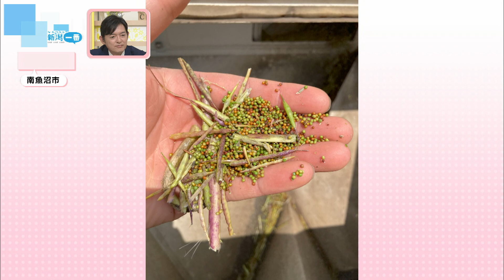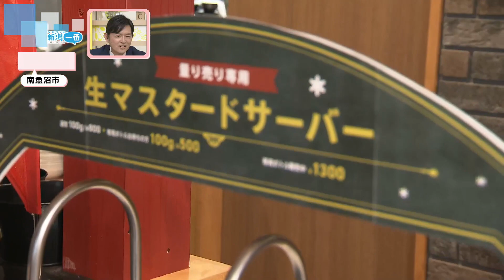【中継】“和からし”のマスタード 栽培・加工・販売まですべて農場で行うと話題に その魅力とは 《新潟》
2024年10月8日放送

栽培・加工・販売まですべて農場で行うと話題の和からしのマスタード。
その魅力とは？　諸橋アナが中継でお伝えします。